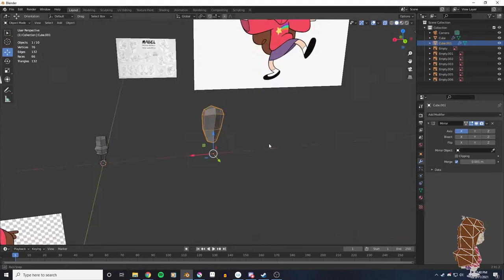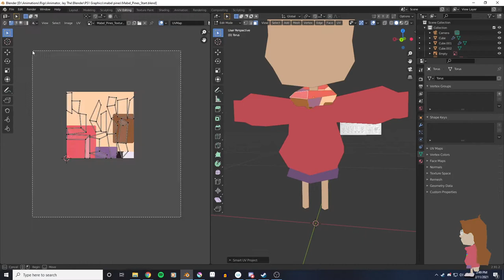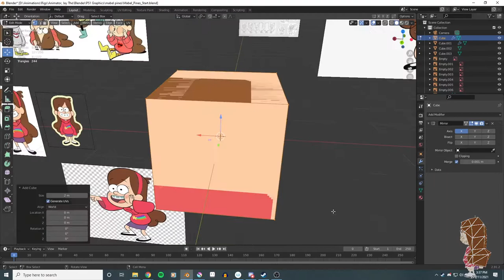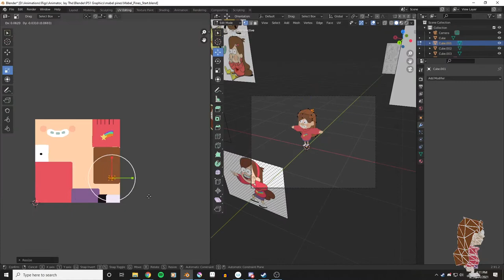Low Poly Mabel Pines Timelapse - Blender & Krita (Gravity Falls)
Super Low Poly Mabel Pines in Blender & Krita